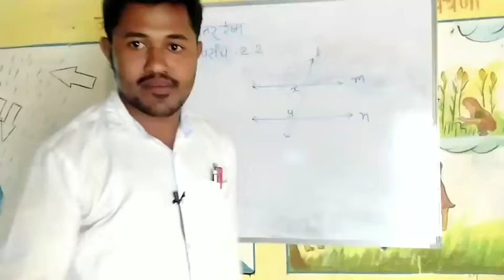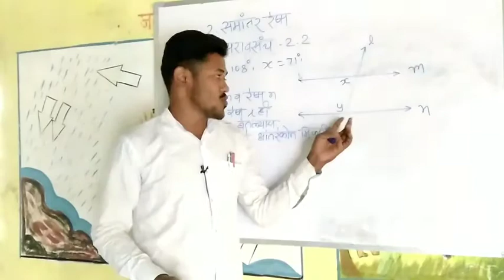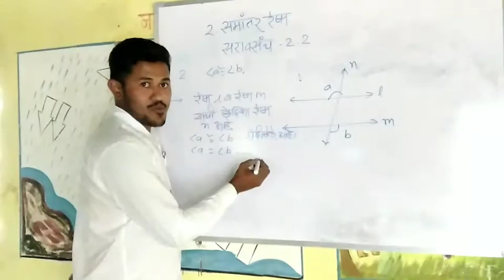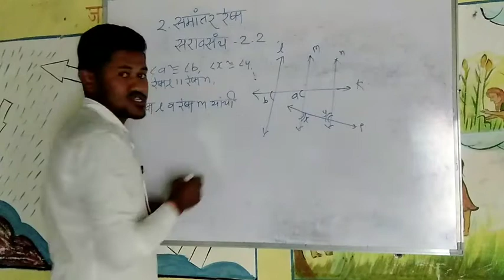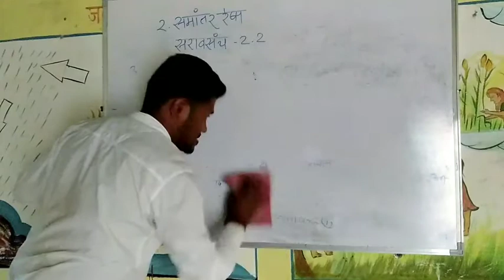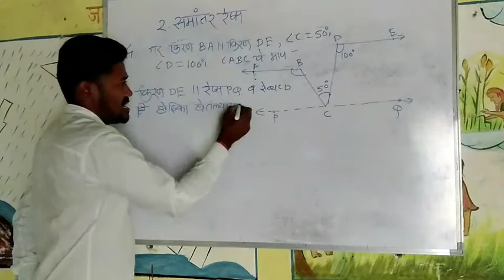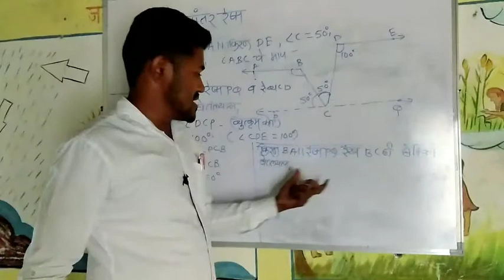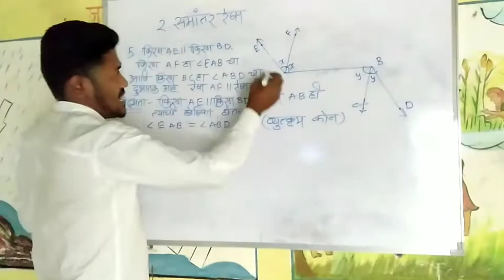2.समांतर रेषा | इयत्ता-नववी | गणित भाग-2| सरावसंच2.2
नमस्कार विद्यार्थी मित्रांनो या व्हिडीओमध्ये आपण पाहणार आहोत 2.समांतर रेषा | इयत्ता-नववी | गणित भाग-2| सरावसंच2.2 @Ram Jadhav Maths Academy